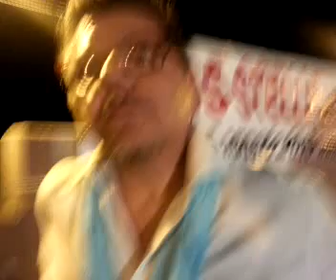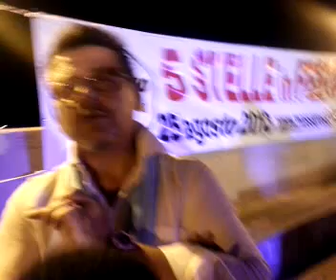Massarosa festa 5 Stelle 25/08/2013. 3/3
Una stupenda festa con tanti banchetti informativi, cittadini 5 Stelle dalla Liguria, Toscana e Lombardia. Sono intervenute le nostre due portavoce al Senato, Laura Bottici e Sara Paglini. Tanta buona musica e un concerto entusiasmante con il grande pianista Riccardo Arrighini!